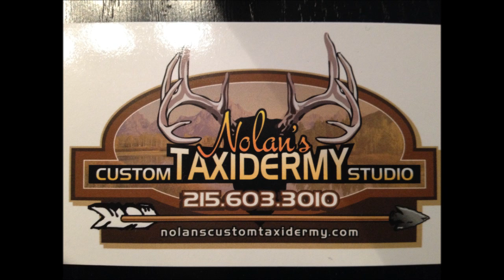Win a Free Buck Deer Mount